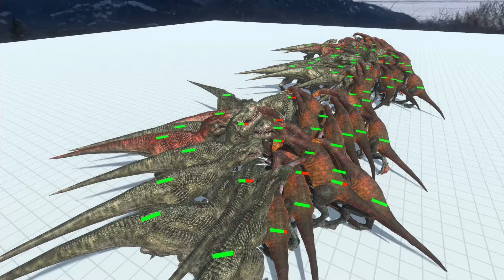30 T-REX VS 40 THERIZINOSAURUS - ANIMAL REVOLT BATTLE SIMULATOR